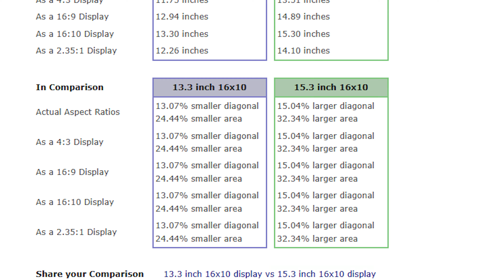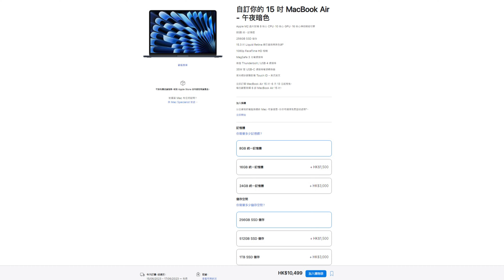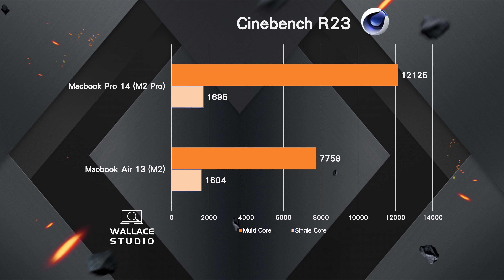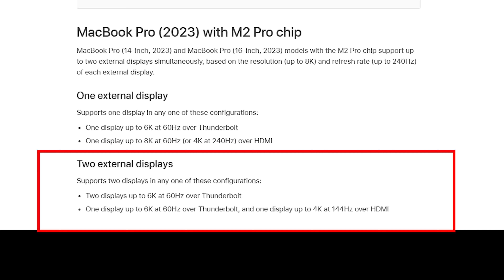Macbook Air 15 發佈! VS 13吋Air， 14 吋Macbook Pro 點揀好!? (Apple WWDC2023)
Apple WWDC 2023 發佈左Macbook Air 15，呢條片同大家分析下Macbook Air 15 VS Macbook Air 13 vs Macbook Pro 14

拍片剪片:
Video Shooting: Wallace Lau
拍片:Panasonic Lumix S5 II
剪片: Razer Blade 15 2022 (i712800H, 64gb RAM, RTX3060 , 2TB SSD)
以上影片製作使用的背景及矢量素材(PNG)會使用PNG Tree 的素材，有需要既朋友可到以下網址查詢及購買(經連經購買Premium 會席會為本頻道帶來收益)

更多動向：
Facebook: Wallace Studio HK